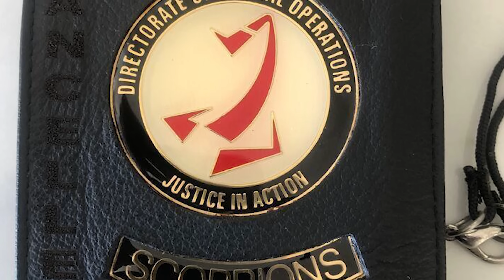MK party: Kremlin’s Spear; Ramaphosa’s “unlawful” Putin deal freed Zuma - André Pienaar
André Pienaar is a venture capitalist, CEO, and founder of C5 Capital, a firm with a diverse portfolio spanning the cybersecurity, space, and nuclear power industries. He is also one of the co-founders of the Scorpions, which, according to Pienaar, was one of the most successful law enforcement units. However, it was dismantled by former President Jacob Zuma after the Scorpions started investigating Zuma and the Commissioner of Police, Jackie Selebi, for corruption. Pienaar was accused by Zuma of being a CIA spy, a claim that Pienaar says in an interview with Biznews, “placed a marker on me and my family as a form of intimidation.” Now, 15 years after the disbanding of the Scorpions, Pienaar has decided to fight back. He shares some details of the events in a recent article in National Security News and is planning to reveal more in an upcoming book scheduled for publication in August titled: “Mandela’s Untouchables – The Scorpions and the Fight for Justice in South Africa.” Pienaar alleges that Zuma has ‘Russian masters’ and that the uMkhonto weSizwe (ML) party is a proxy of the GRU, Russia’s Military Intelligence Service. He describes it as one of the most dangerous and predatory intelligence organisations in the world that “will undoubtedly try to interfere in the South African elections.” Pienaar also accuses President Cyril Ramaphosa of having done an “unlawful” deal with Russian President Vladimir Putin during the Russia Africa summit in St Petersburg in 2023 to keep Zuma out of prison. Regarding the potential reinstatement of the Scorpions,” Pienaar remarked that it was possible. However, it would take great political will to fight organised crime in the country. The process should be started, he says, by giving Zuma his day in court and by sending him back to prison to complete his sentence for contempt of court after failing to appear before the Zondo Commission into corruption.

Video production by Asime Nyide

Your early morning brew of the BizNews Insider keeps you up to speed with the content that matters. The newsletter will land in your inbox at 5:30am weekdays.
Timestamps
00:00 - Introduction
01:00 - Andre Pienaar on what motivated him to write the book at this particular time
03:09 - On what went wrong for the Scorpions
05:36 - Charges laid against him by Zuma and the effect this had on his family
09:54 - On the article he wrote talking about corruption charges laid against Zuma
12:42 - The alleged deal between Ramaphosa and Putin
16:57 - Destruction of Scorpions
20:39 - On the alleged funding of both the MK party and the ANC
23:44 - Is it possible to revive the Scorpions
26:53 - Conclusions